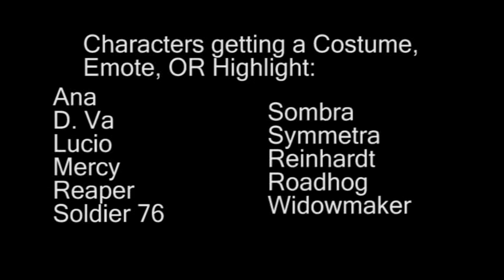Overwatch Christmas Event and Skins Leaked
The overwatch Christmas event will likely launch either December 5th or 12th